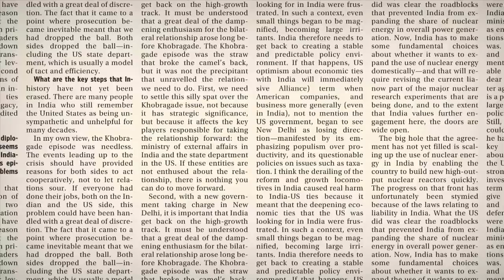We are the first generation of IoT: Qualcomm Ventures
Karthee Madasamy, MD, Qualcomm Ventures, talks about internet of things and problems implementing it.